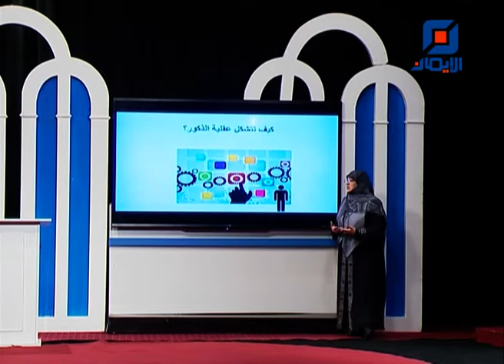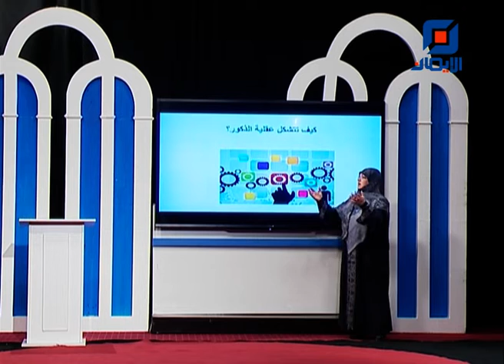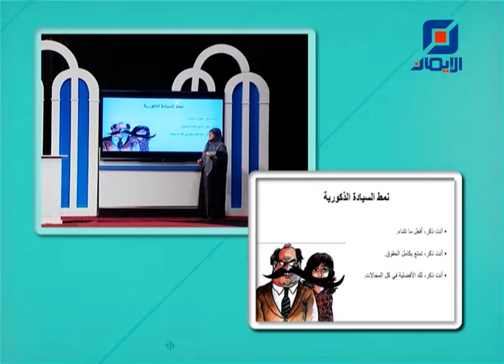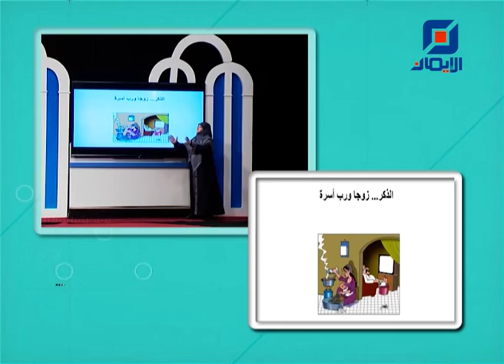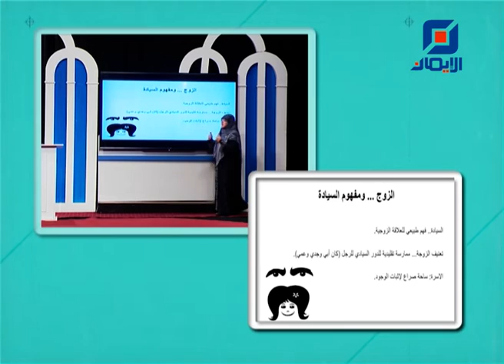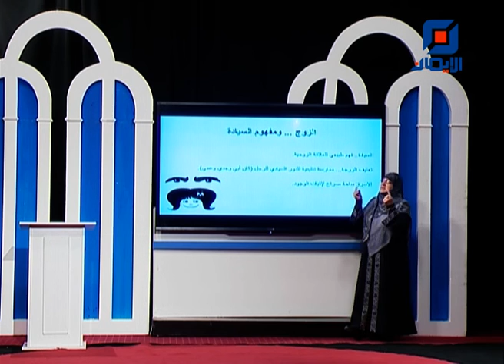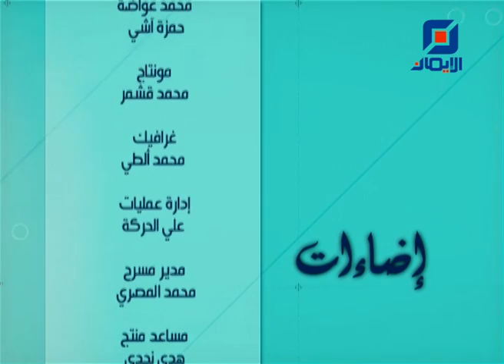تفضيل الذكور على الاناث | إضاءات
"تفضيل الذكور على الإناث"
موضوع  الحلقةالرابعة عشر من برنامج "إضاءات" مع الباحثة والكاتبة علياء الأنصاري.